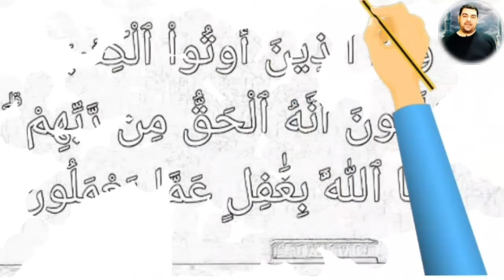تأملات في آيات البقرة ١٤٤: وإن الذين أوتوا الكتاب ليعلمون أنه الحق من ربهم وما الله بغافل عما يعملون